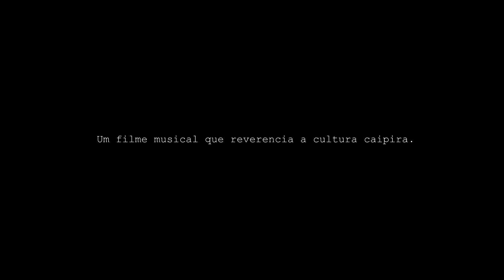ESTAÇÃO CAIPIRA - trailer